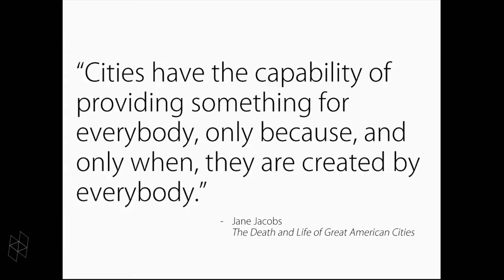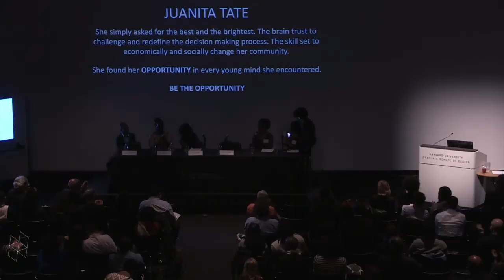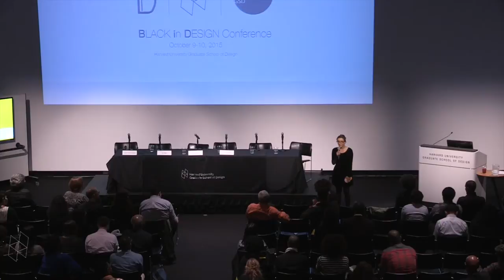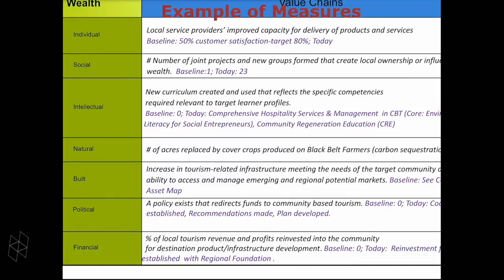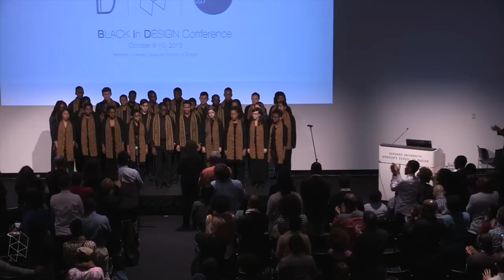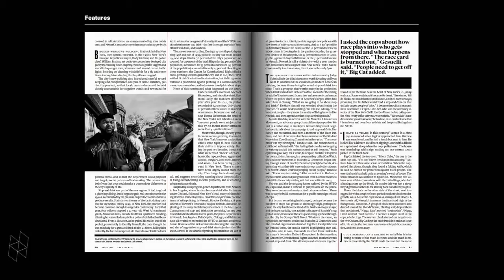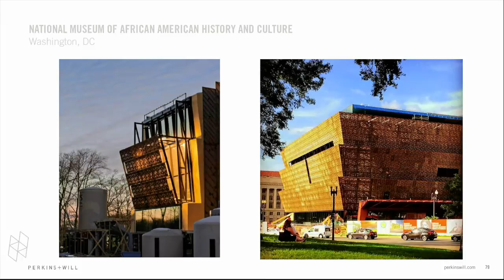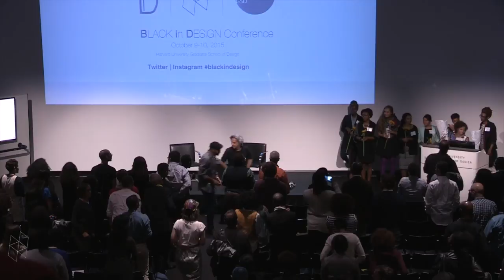Black in Design Day 2 Part 2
10/10/2015
This conference has been organized to address social justice from the perspective of design, emphasizing the importance of compassion in the design ethos, and with the goal of recognizing the contributions of African descendants to the design field and, by so doing, to broaden the definition of the designer. A series of conversations including students, faculty, and invited guests will consider design at the scale of the building, neighborhood, city, region, and globe.